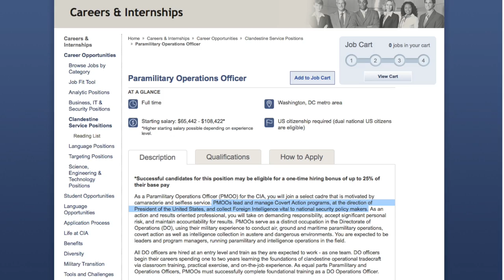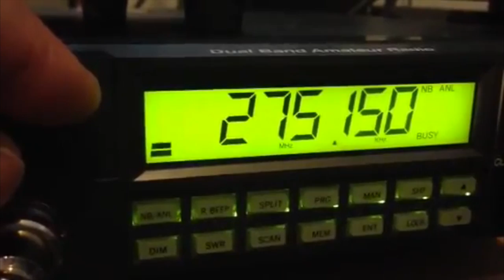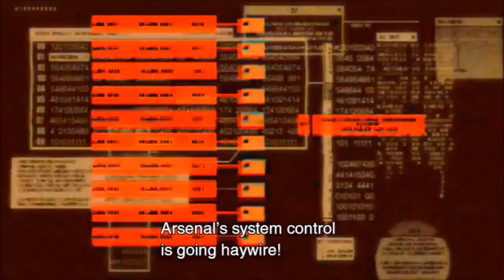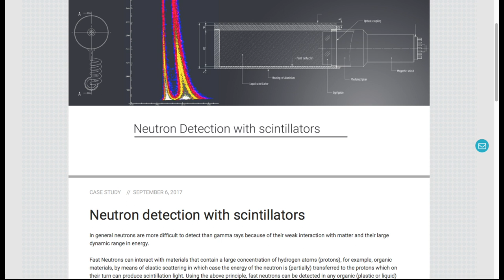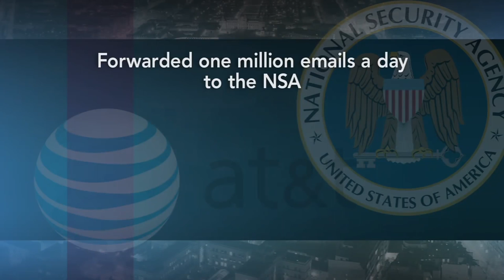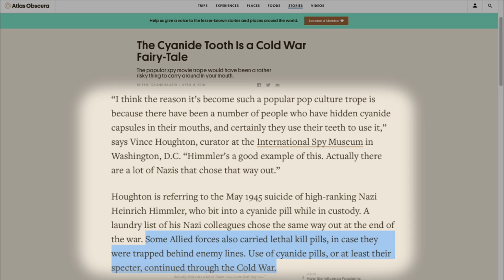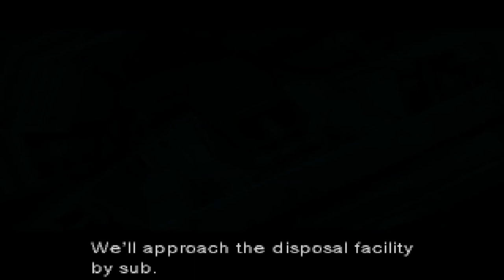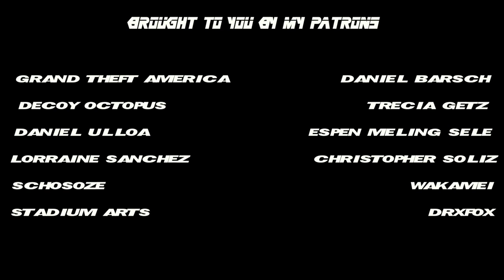Real Espionage vs. Metal Gear Solid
Hideo Kojima's video game series METAL GEAR SOLID is well known for popularizing tactical espionage action. Ignoring the more fantastical elements, how does its version of spying measure up against the real world?

In this brief video, I cover the entire MGS series, going through what each game did differently in terms of connections to real-life intelligence, with well cited definitions and examples pulled from official sources, e.g. encyclopedias from the CIA and NSA, and articles from the International Spy Museum.

Join me as we discuss espionage in MGS, from HUMINT, to SIGINT, Honey Traps, the 'Wilderness of Mirrors', and more!

Provided here is a glossary of all the terms from this video:

Espionage - "The employment of secret agents in covert collection of information."

HUMINT - "Intelligence collected from human sources"

Asset / Source - "That from which the information or intelligence is received, either initially or at the various stages of transmission." "A clandestine source or method, usually...a person unofficially employed by an intelligence service, often as a source of information."

Direct Action - "Short-duration strikes and other small-scale offensive actions conducted as a special operation in hostile, denied, or politically sensitive environments and which employ specialized military capabilities to seize, destroy, capture, exploit, recover, or damage designated targets."

 Paramilitary - “forces or groups distinct from the regular armed forces of any country, but resembling them in organization, equipment, training or mission.”

Covert Operation - "Hidden, secret or disguised so as not to reveal the real character or intent."

Clandestine Operation - "Covert activities undertaken contrary to the laws and desires of the government of the country, or the organization in which the activities take place."

SIGINT -"consists of:

    Communications Intelligence (COMINT) – technical and intelligence information derived from intercept of foreign communications.
    Electronic Intelligence (ELINT) – information collected from systems such as radars and other weapons systems.
    Foreign Instrumentation Signals Intelligence (FISINT) – signals detected from weapons under testing and development."

OSINT - " drawn from publicly available material, including:

    The Internet
    Traditional mass media (e.g. television, radio, newspapers, magazines)
    Specialized journals, conference proceedings, and think tank studies
    Photos
    Geospatial information (e.g. maps and commercial imagery products)"

MASINT - "scientific and technical intelligence information obtained by quantitative and qualitative analysis of data (metric, angle, spatial, wavelength, time dependence, modulation, plasma, and hydromagnetic) derived from specific technical sensors for the purpose of identifying any distinctive features associated with the source, emitter, or sender and to facilitate subsequent identification and/or measurement of the same."
Disinformation - "misinforming through the dissemination of information that is totally or partially false."

Honey Trap - "That attractive stranger smiling at you from across the bar: possible romance, or a honey trap ready to seduce secrets out of you? They may even have been sent by your own side, to test your loyalty. The KGB named their male seducers ravens and the females swallows. Honey—but not so sweet."

Mole - "An agent of one organization sent to penetrate a specific intelligence agency by gaining employment; a term popularized by John Le Carre"

IC - "The Intelligence Community...made up of 17 [organizations]"

Double Agent - "An agent...who is serving or employed by two or more principals who are opposed to each other."

The "Wilderness of Mirrors" - "[James Jesus] Angleton lived and thrived in what he called “the wilderness of mirrors,” his favorite phrase for... deception operations. "